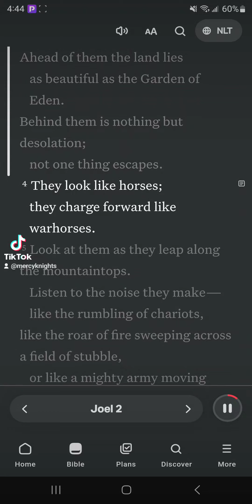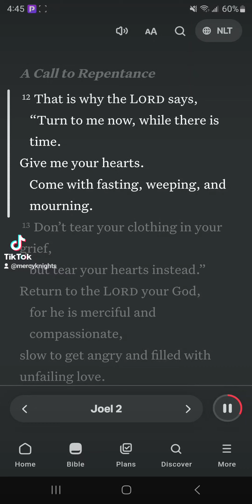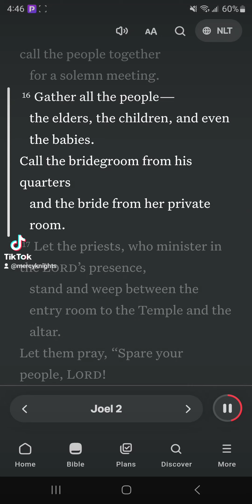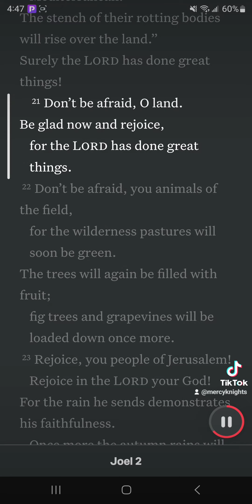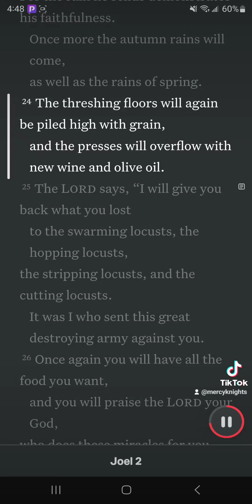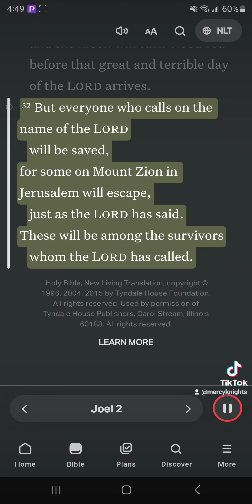Locusts Invade Like an Army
Joel 2:32 NLT
[32] But everyone who calls on the name of the Lord will be saved, for some on Mount Zion in Jerusalem will escape, just as the Lord has said. These will be among the survivors whom the Lord has called.